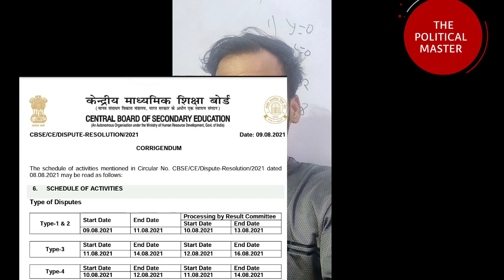CBSE का नोटिफिकेशन घोटाला | 8th AUGUST and 9th AUGUST | क्या cbse सच में बच्चों का भला चहेती है?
cbse
cbse big update today
cbse new circular
cbse latest news for re exam
cbse re exam date sheet
cbse dispute settlement committee
cbse big update
cbse new notification
cbse official notification today
cbse unfair result